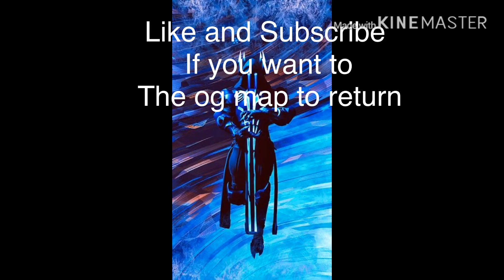Fortnite montage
Original music by default playz